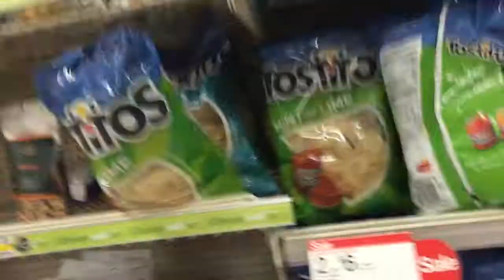PANDUH DAYS VLOG #5 | TARGET WITH PAPER PANDUH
I know ya'll can relate don't lie! Enjoy :)